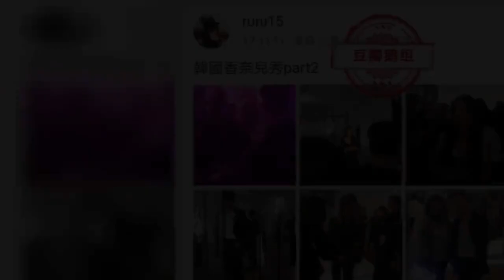娛樂大亨太太「洗米嫂」捲入勝利事件？韓媒公開合照證兩人有私交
韓國男團BIGBANG前成員勝利因投資的夜店捲入性招待及毒品風波，. 而韓媒近日開始挖出夜店背後台灣金主「林太」的資料及照片。 . 由於勝利不承認所有的指控，所以韓國媒體積極尋找勝利背後的勢力，. 希望能夠揭穿他的謊言。 . 其中，來自台灣的「林太太」一直被韓國媒體咬著不放，. 但至今沒有確切的資料，即使網友找到了疑似本人的照片，. 但也沒有得到確認。 . 關於「林太太」，現階段只知道她是台灣官太太，擁有財富，. 曾與勝利流出親密合照，常常出沒於各大奢侈品牌的大秀。 . 關於勝利的金主，似乎遍布世界各地，. 此前就有報道指賭王兒子何猷君的前女友、. 新加坡富家千金與勝利關係密切，不過報道刊登後，. 她出面否認事件，與勝利劃清界限。 . 另外，也有媒體指勝利收了越南富商一套豪宅。 . 3月26日，再有一名闊太捲入勝利的事件，. 她就是「娛樂大亨」周焯華（洗米華）. 的太太陳慧玲，人稱「洗米嫂」。 . 關於洗米嫂的故事，相信不用不說，很多人都了解，. 因為小三Mandy介入了她的婚姻，令到她與洗米華成為了娛樂版的常客。 . 如今，冷戰一年多之後，洗米華重回太太懷抱。 . 然而，韓媒卻在這個時候貼出「洗米嫂」跟勝利的合照，. 暗示兩人似乎也有私交。 . 這是陳慧玲與BIGBANG成員的合照，包含GD、大聲、. 太陽、T.O.P.都有各自的獨照，甚至還有拍到對方用餐的畫面，. 其中一中合照，陳慧玲甚至嘟嘴對著太陽，顯示出雙方關係相當好。 . 不知道韓國媒體發布這些照片是何意，是想尋找勝利的金主？. 還是想證明勝利交遊廣闊。 . 而洗米嫂與丈夫有過冷戰期，她身為「娛樂大亨夫人」，. 不知道韓國媒體是不是懷疑洗米嫂與勝利之間有關係呢？ . 其實洗米嫂與組合一起合照，可能是演出之後的交流，. 未必與勝利有關係，韓媒太敏感了！ .